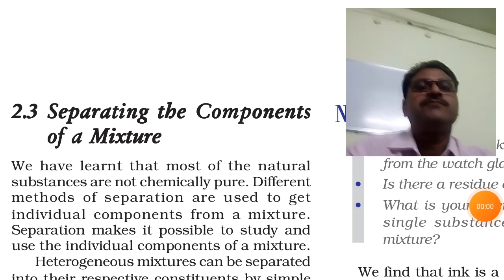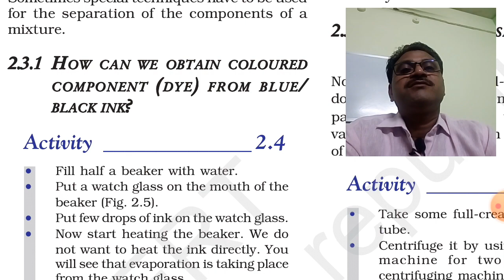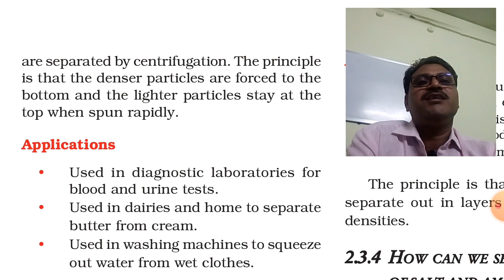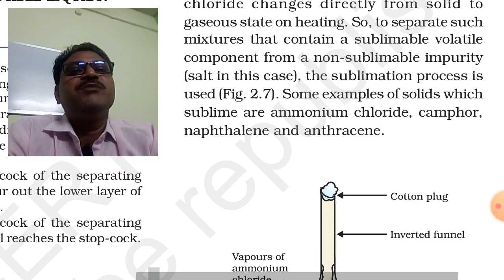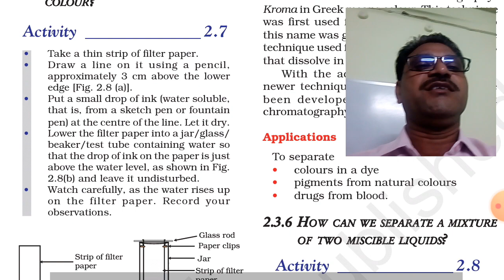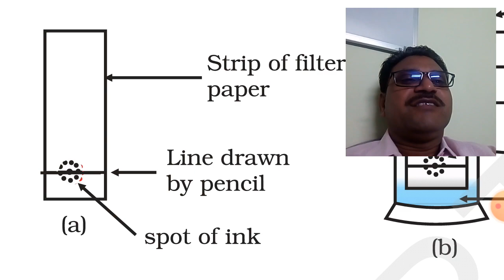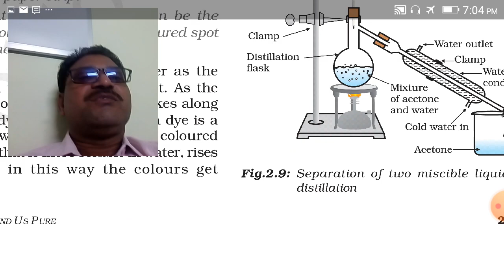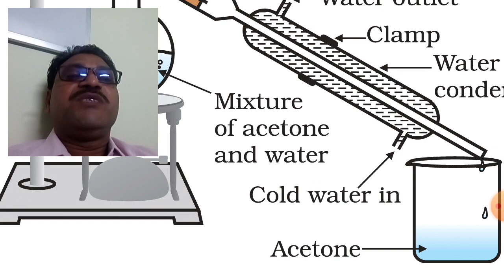Class IX, Seperating technique of Solution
it helps class IX CBSE students to understand the concept of  different separation  techniques like filtration,  sublimation,  distillation,  chromatography in Chemistry